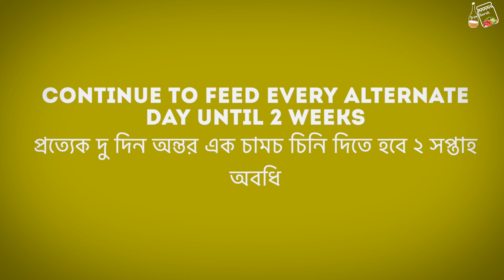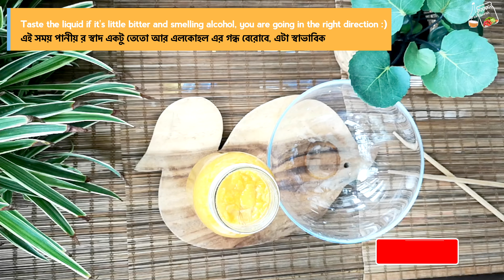Mango Vinegar Recipe | ম্যাংগো ভিনিগার রেসিপি | Vinegar With Mother Recipe Part 1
Dear Friends, Today I have shown how to make Mango Vinegar . The recipe is quite same as apple cider vinegar only difference is I have added raisins to kick start the fermentation and since mango is already very sweet I have added one spoon sugar on every alternate day . I will upload another video soon to show the mother of the Mango vinegar but you can start preparing now .
After straining you can use the mango pulp to make sauce, just add some sugar , salt , black pepper and vinegar or you can follow the below recipe to make a full phase fermented sauce .